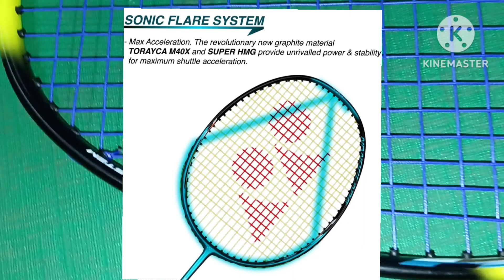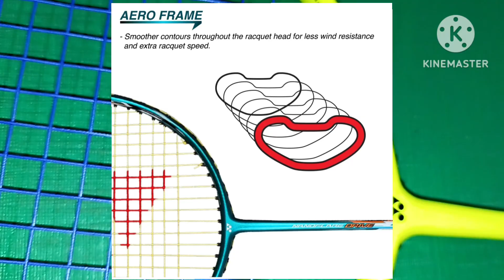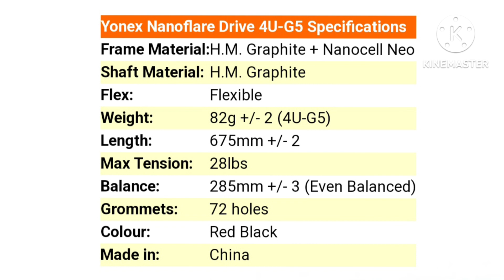Yonex nanoflare drive badminton racket.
Product Description

Original YONEX US Version

Grip Size: G5

Weight: 4U (Ave 83g)

Color: Turquoise / Black

Flex: Hi-Flex

Yonex String Recommendation: 4U (ave 83g) 20-28 lb

Frame: Graphite / Nanocell NEO / HM  Graphite

Shaft: Graphite
song-
Music from kinemaster
Track title: Farewell (That's called on